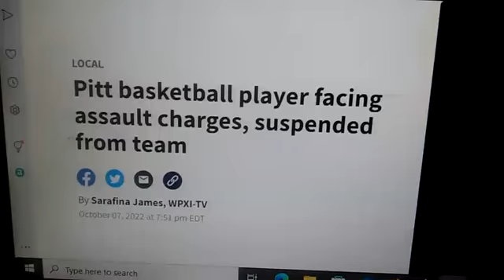Pitt University Athlete Beats Up His Girlfriend Because She Got His Smart Phone Wet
Pitt basketball player gets arrested and gets kicked on the team because of how he became unhinged and went on a rampage against his girlfriend in a violent, childish tantrum and fit of rage. We are talking a FIRST CLASS FLIGHT OVER THE COCKOO'S NEST and OVER, UNDER IT, while finally CRASH LANDING RIGHT SMACK DAB INTO THE NEST, TOTALLY BAT SHIT CRAZY and OFF HIS ROCKER is an under-statement  He beat up his girlfriend and self-harming himself with a pair of scissors, threatening her with the scissors. He cuts himself and threatens to tell the cops that she did it. The dude definitely has issues and is a model for...and..one of the many models of how narsassistic, violent, cowardly and arrogant people can be. People like this are the ones who will also go off on somebody for petty things in the line of a store and commit road rage. A lot of times, they go off on SOFT TARGETS (women and other guys whom they think they can beat up easily...but if not sure of self, they need a weapon as a bullying tool or their narsassistic punishment tool) Its a model for how the MENTALLY UNSTABLE are also COWARDLY and pathetic...and why more and more people are being put on a WATCHED LIST of some kind. People like this are the ones who are pushing that right along.